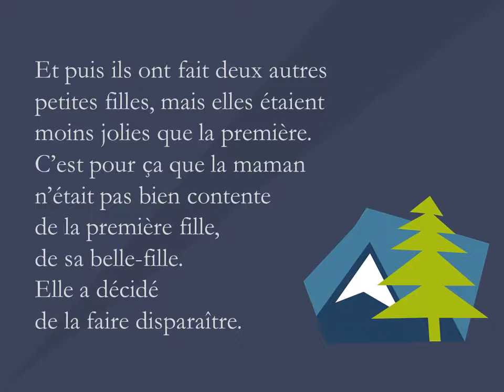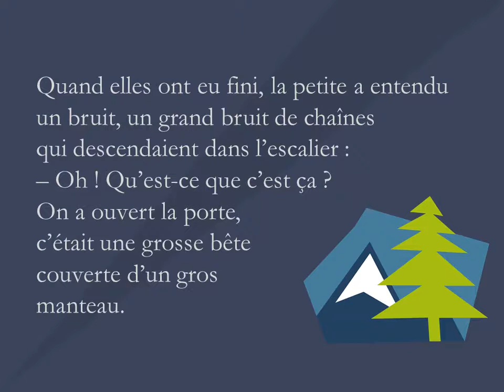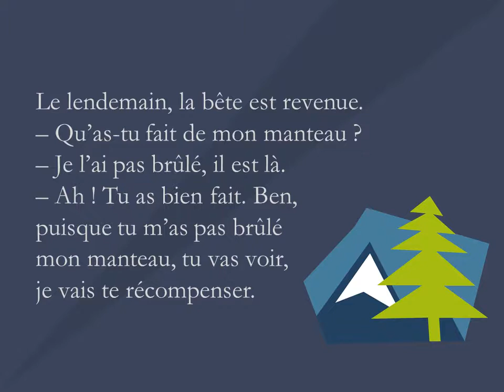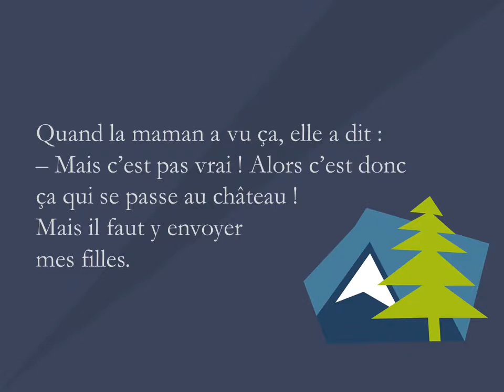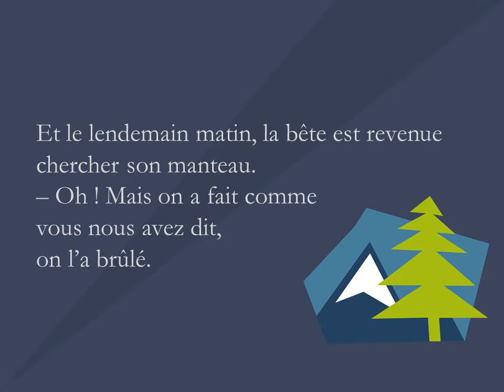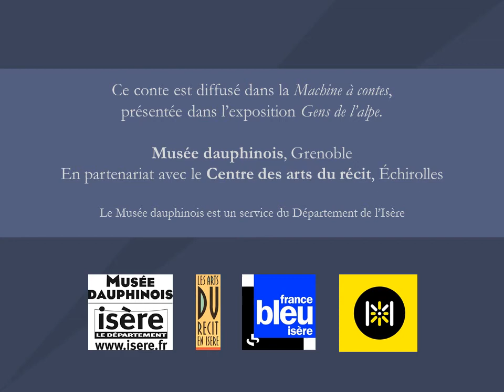La Saga des Contes - La petite chatte blanche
Conté en avril 1960 par Mme Julie Bayet, 71 ans, cultivatrice mariée à un potier, Les Terres Basses, commune des Avenières, Isère. Elle tient ce conte de sa mère, Mme femme Chabert, née Bouisset, originaire de Viane, Tarn. Conte enregistré sur bande magnétique le 28 avril 1960.

Fonds Charles Joisten, coll. Musée dauphinois
Interprétée par Angelina Galvani

Ce conte est diffusé dans la Machine à contes, présentée dans l'exposition "Gens de l'Alpe".

Musée dauphinois, Grenoble (Service du département de l'Isère).
En partenariat avec le centre des arts du récit, Echirolles